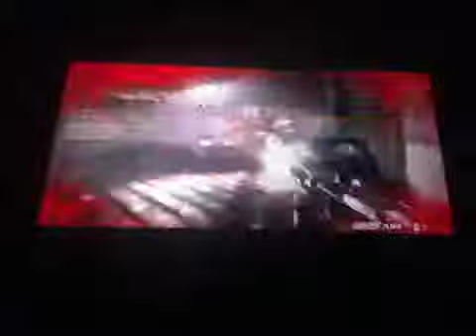BAZOOKA! Killzone 3 Walkthrough part 11